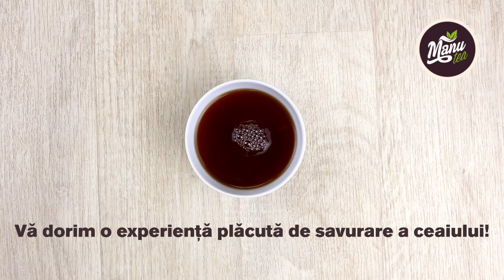Cum se prepară ceaiul roșu Pu Erh | ManuTea.ro